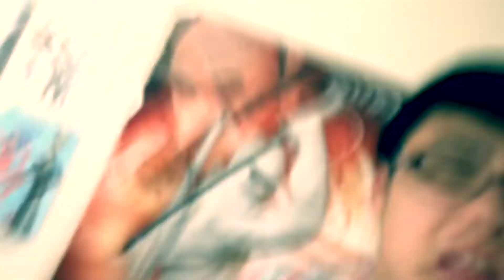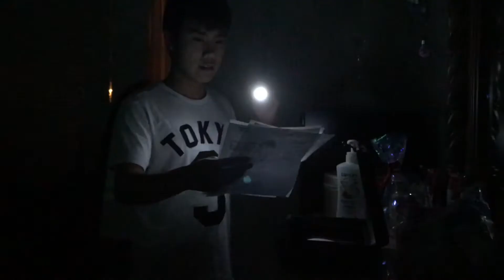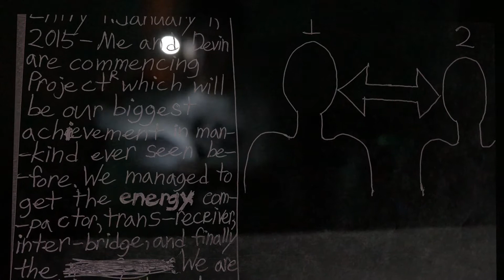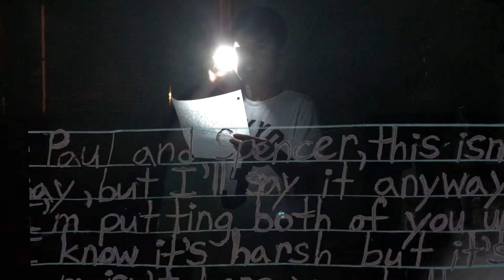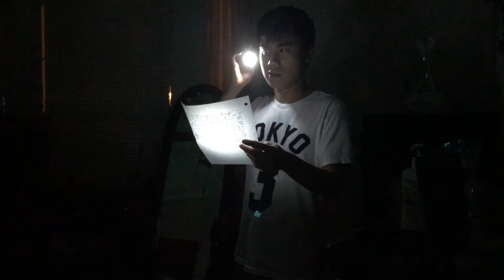The Life Of Paul Season 1 Episode 11: The Truth About Paul (SEASON FINALE) - Original Comedy Series!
Series created by Paul Nguyen.It’s about a teenager name,Paul who gets kicked out of his house and now he has to live with his brother’s friend,Jeremy.Now Paul,Paul’s brother,Spencer,and Jeremy go on wacky adventures together.In today’s episode,Paul and his friends were just having a normal day until they stumbled upon a secret button behind Jeremy’s drawer.Paul presses it which send the friends into a secret underground bedroom.They decide to find a way to escape and along the way they find a dark secret.Tune in by...SUBSCRIBING!!!Leaving a...LIKE!!!COMMENT...your thoughts!!!Follow me on Instagram | HerePaulFilms!!!HerePaulFilms is a LEGO and comedy channel where I did LEGO videos and do hilarious live-action skits!